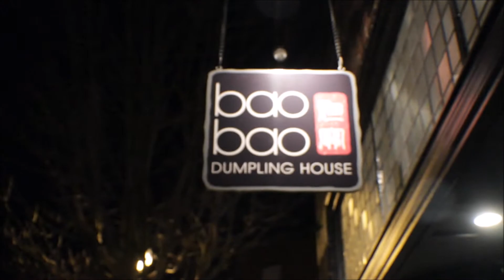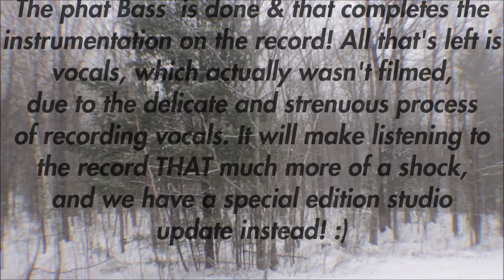To Live As Wolves // Studio Update // Day 3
Da Bass